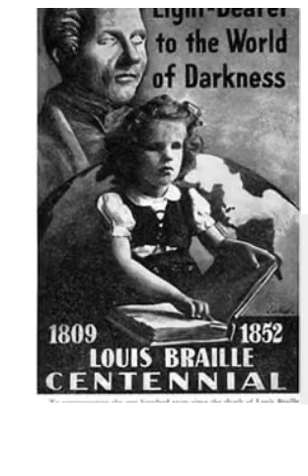LOUIS BRAILLE Tribute song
A song on Louis braille.
music composition and mixing- Meharaz shaik
Lirics-  A J.  Padmaja
singers-  Ravi shenkar, Parameshawara rao nagavolu, Sindhu bhrani
Headphones are recommended to enjoy enhansed audio experienced